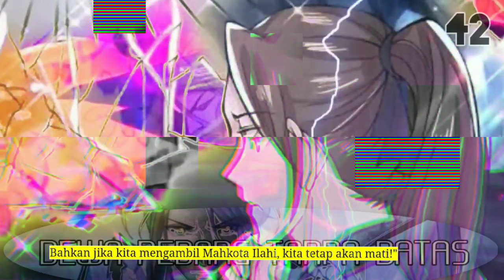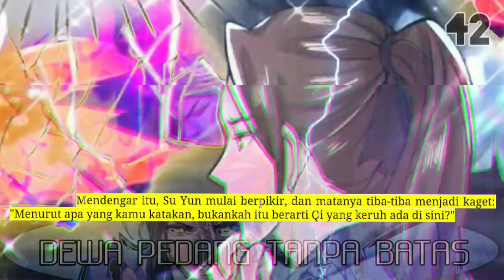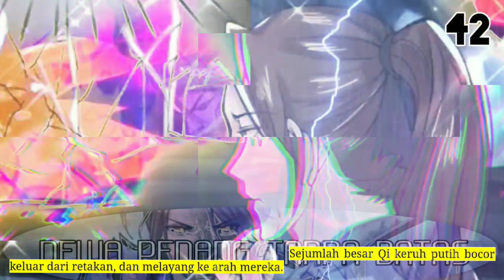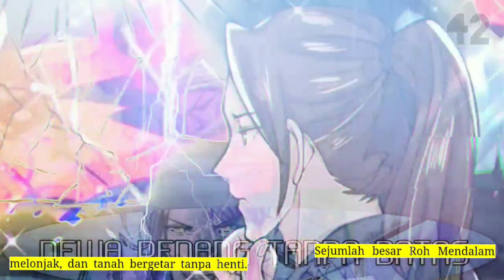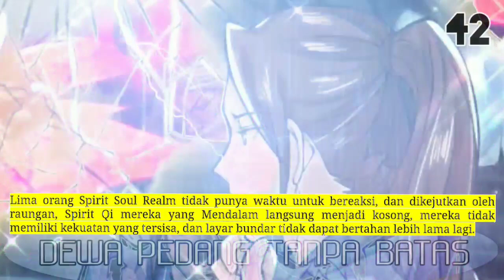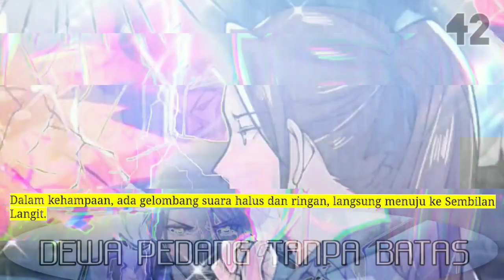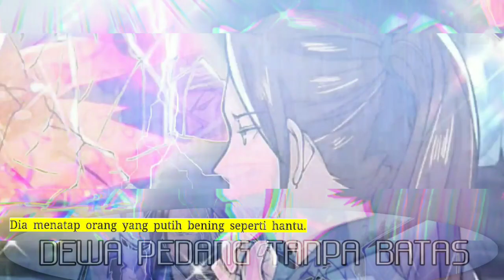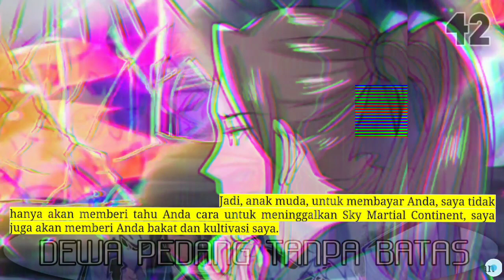Dewa Pedang Tanpa Batas season 42